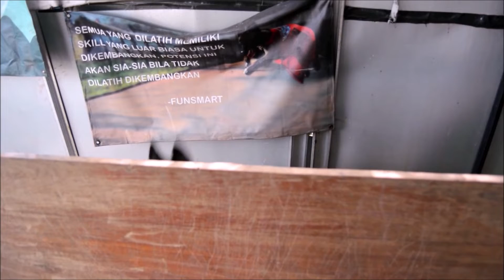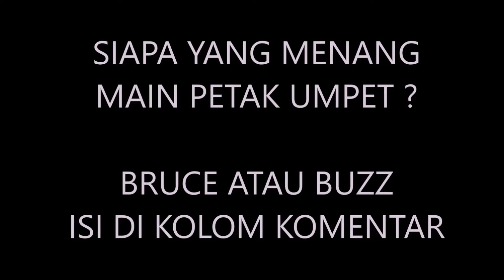WHO WINS PLAYING HIDE AND SEEK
SIAPA YANG MENANG ? BUZZ ATAU BRUCE?

JAWAB SEBELUM MENONTON VIDEO INI.

TERIMA KASIH.